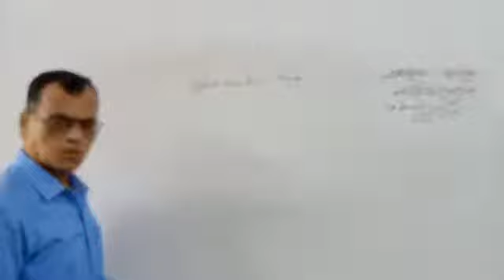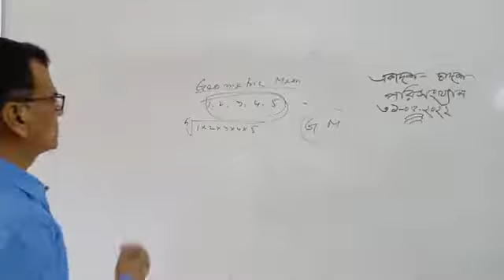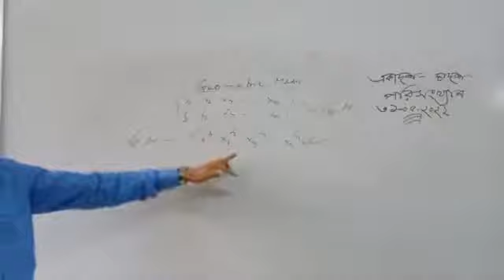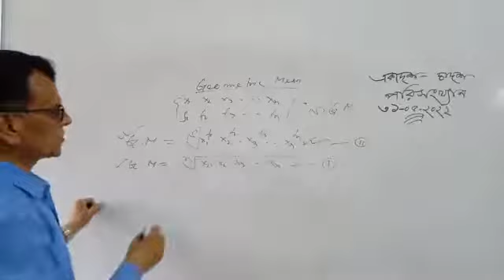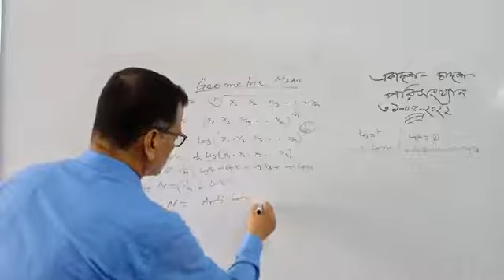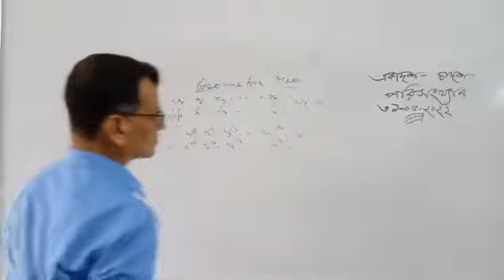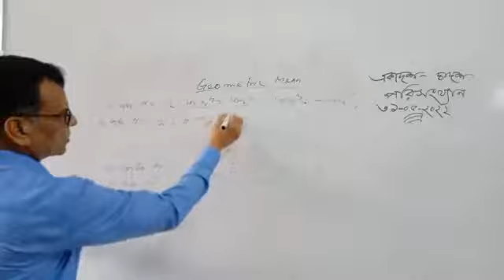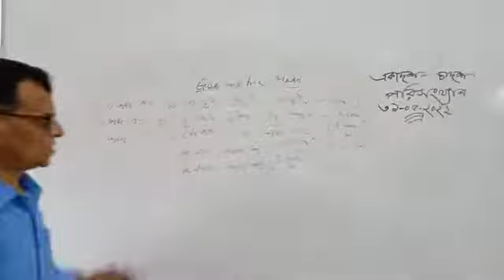Measures of Central Tendency in Bangla || Lecture 57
"Measure of Central Tendency" is one the most important topic of Statistics. In the most frequency distributions we observe concentration of frequencies near the central part of the distribution. This tendency of frequencies to cluster around the middle of a frequency distribution is an important characteristic of the distribution. The quantitative measure of the typical central value around which other values of the variable congregate, is called a Measure of Central Tendency. The quantitative measure of such a characteristic of frequency distribution is known as Statistical Average or simply Average. There are mainly  3 types of Measures of Central Tendency. Such as Mean, Median and Mode. There are 3 types of Mean. i.e Arithmetic Mean, Geometric Mean and Harmonic Mean. So there are 5 types of Measures of Central Tendency. Arithmetic Mean is the best Measure of Central Tendency. The characteristics of good Measure of Central Tendency are as follows: (i) The sum of observations is equal to the product of Arithmetic Mean and number of observations; (ii) The sum of the deviation from Arithmetic Mean is zero; (ii) The sum of the square of deviation from Arithmetic Mean is minimum; (iv) We can calculate the mean of the combined series by using mean and number of observations from two or more series; (v) Arithmetic Mean depends on origin and scale.   Important quantitative measures other than average, which determine the inherent characteristics of a frequency distribution are Measures of Dispersion, Skewness and Kurtosis. Measure of Central Tendency deals with detail discussions on statistical average and other measures will be discussed in subsequent topics. More details you may watch "Measures of Central Tendency" || Lecture 1, 2, 3, 4, 5, 6, 7 and so on.
Skype: maznustatistics